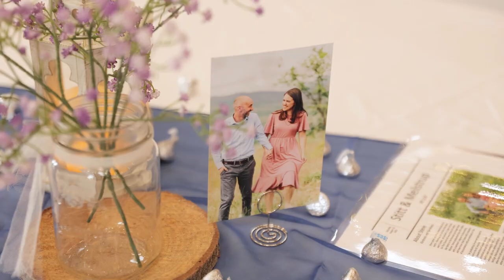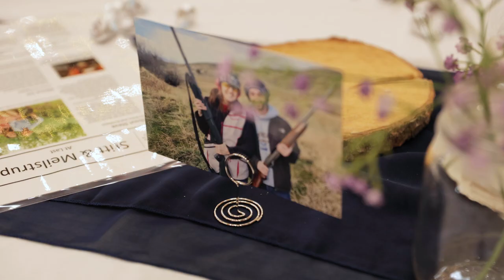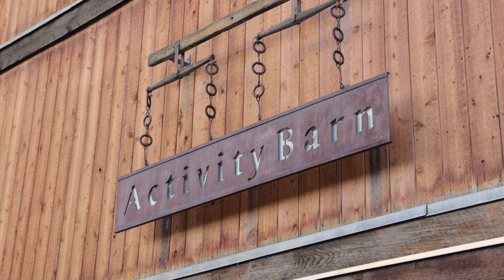It Takes Patience To Find Your Person. A Family Centered Bountiful Temple Wedding. Liz + Steve.